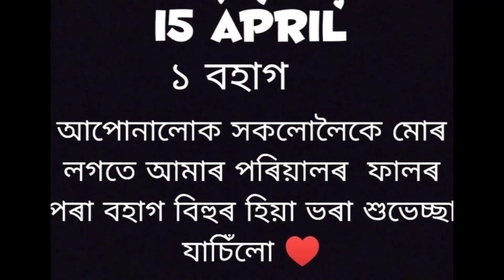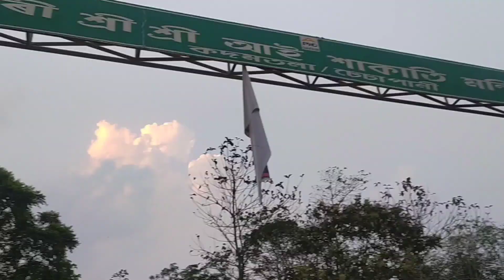bihu vlog♥পহিলা বহাগ || আবেলি শাকাতি মন্দিৰ ত গলো বিহুৰ মেলা চাবলৈ ||daily assamese vlog #19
Hello everyone, hope everything is going well. Here is a new Assamese vlog for you guys. This video is in the Assamese language and shows how weekdays are normally spent !

bihu vlog